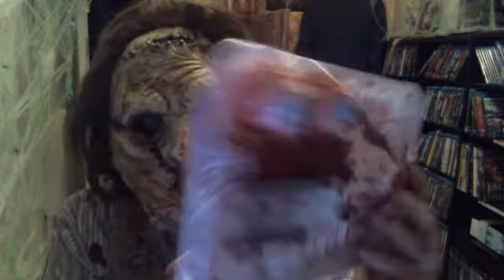Leatherhead - Talks About His New Product Line --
Leatherhead Cured Meats _ Soon To Be In Every Major Market Around The World _ — at Somewhere In Hell _ I'm Already Dead __.